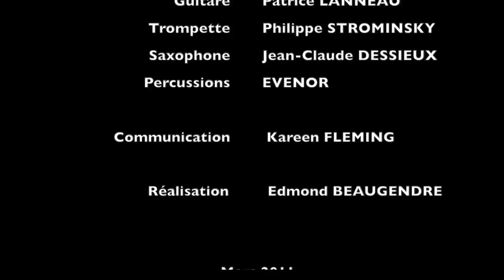"Nadia" Chant : Éric BROUTA - A/C : Jean-Jacques GASTON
Jean-Jacques GASTON présente Le Grand Rétrozouk "Sa ké ay" - 2011

Avec : Éric BROUTA - Jacques D'ARBAUD - Guillou LAFAGES - Bruno CORNÉLY - Steeve MARTY - Rodrigue MARCEL

Spécial Guest : Joëlle URSUL - KRYSSTAL

Musiciens :
Drums - Jean-Jacques GASTON
Basse - Sébastien NOBIN
Keyboard 1 - Wilfried FUXIS
Keyboard 2 - Patrice DANDO
Guitare - Patrice LANNEAU
Trompette - Philippe STROMINSKY
Saxophone - Jean-Claude DESSIEUX
Saxophone et clarinette - Yann Mouniez
Percussions - EVENOR

Cadreurs :
Kalil SARKIS
Edmond BEAUGENDRE

Remerciements à :
Rony MALETY
Max CYRILLE

Communication :  Kareen FLEMING

Réalisation : Edmond BEAUGENDRE